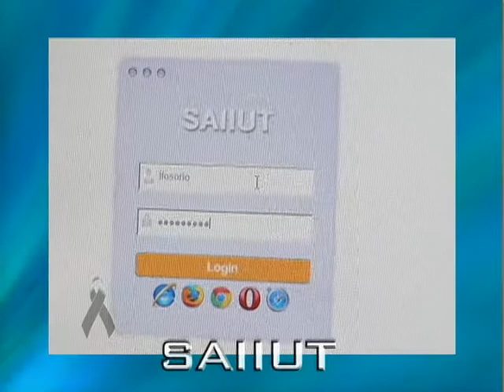5to. Aniversario luctuoso del Ing. José Francisco Fuentes Esperón